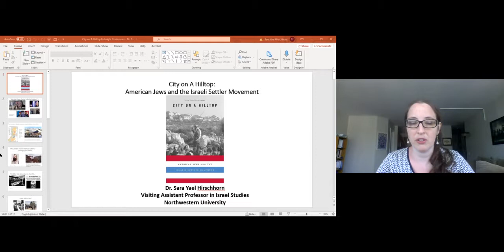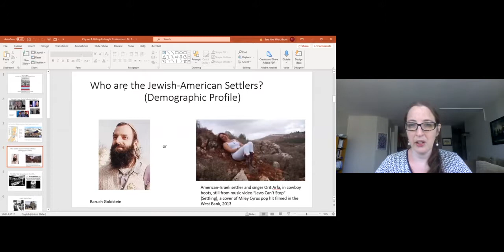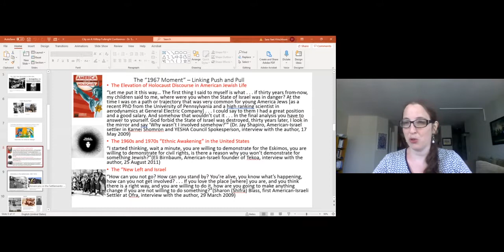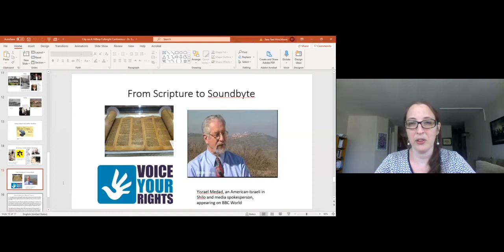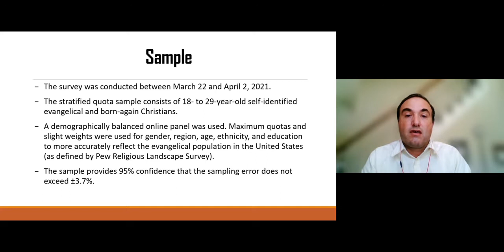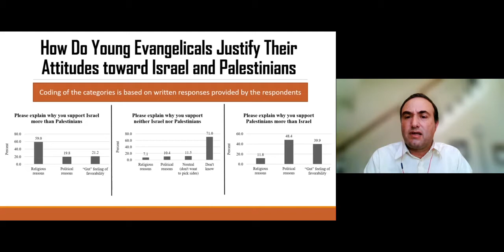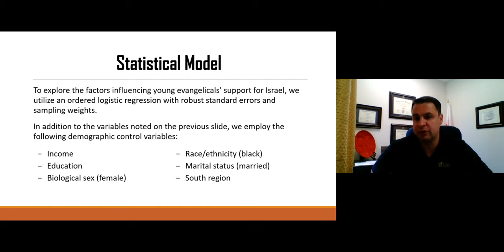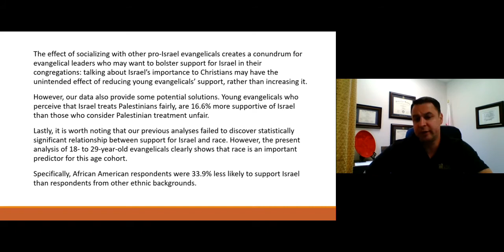בני ברית? הימין הדתי בישראל ובארה״ב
ו"ר: ד"ר ג׳ולי קופר, אוניברסיטת תל אביב
פרופ' דוד טל, אוניברסיטת ססקס
“The sleeping giant of Christian Zionism has awakened”
ד"ר שרה יעל-הירשהורן, אוניברסיטת נורת'ווסטרן
“City on a Hilltop: American Jews and the Israeli Settler
Movement”
ד״ר מוטי ענברי וד״ר קיריל בומין, אוניברסיטת צפון קרוליינה
"Christian Zionism in the Twenty-First Century: Evangelical
Public Opinion on Israel”